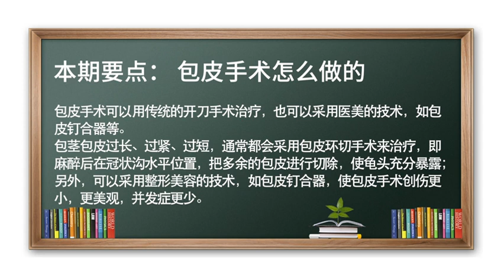割包皮 割皮包手术 包皮手术怎么做的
包皮手术可以用传统的开刀手术治疗，也可以采用医美的技术，如包皮钉合器等。
包皮手术一般用于包茎包皮过长，叫包皮环切手术，做手术的目的是把龟头充分的暴露在冠状沟的水平，把多余的包皮进行切除，冠状沟叫阴茎的背侧，保留0.5cm，系带侧保留0.5cm，背侧保留0.3cm，有些人包皮过紧或包皮过短也可进行矫正的手术，包皮手术可用传统的开刀手术治疗，也可以采用整形美容的技术，如包皮钉合器使包皮手术更美观、更小、并发症更少，包皮环切手术一般在局麻下进行操作，对小朋友有时采取静脉麻醉。